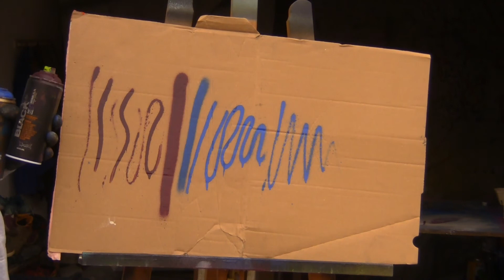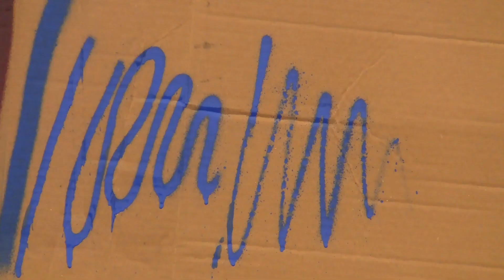SPRAY ACADEMY #2 Dünne Linien Sprayen (DEUTSCH)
In diesem Video erkläre ich euch wie man extrem dünne Linien sprayen kann.